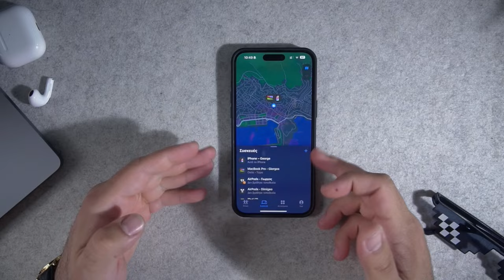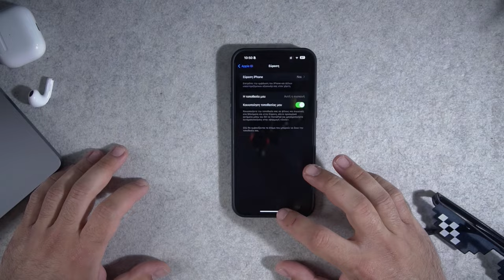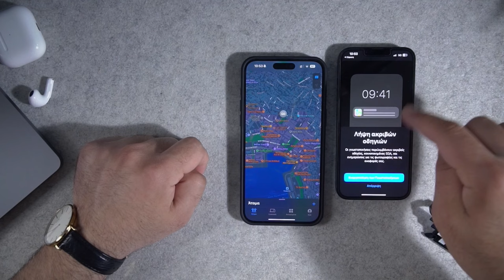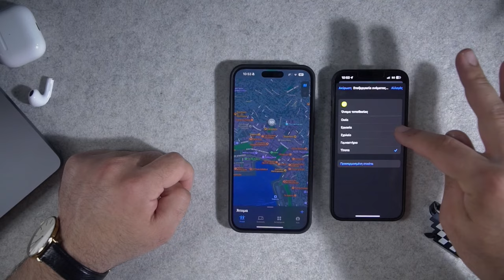Μάθε που είναι | Δες αν σε παρακολουθεί | Κοινοποίηση τοποθεσίας